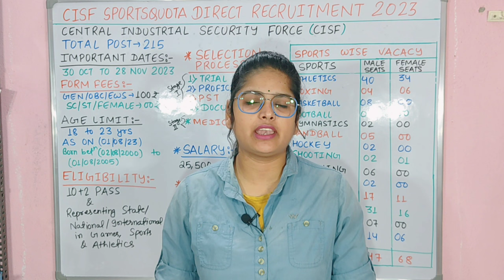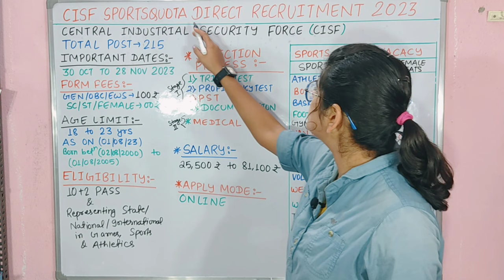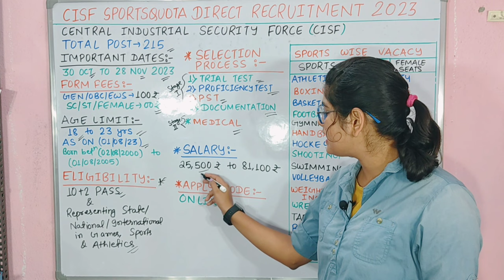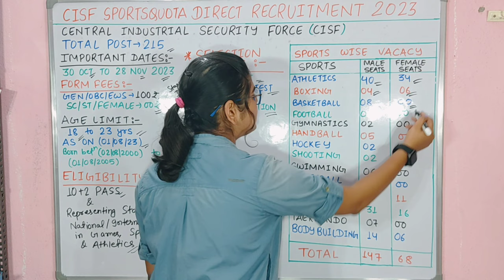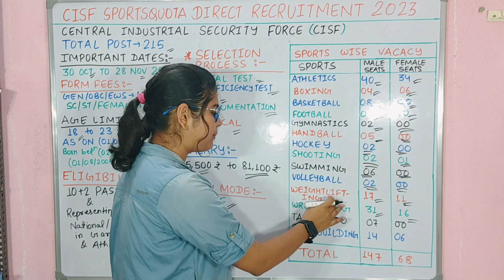CISF हेड कांस्टेबल [GD] नई भर्ती 2023 | CISF Head Constable GD Recruitment 2023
What is the exam date of CISF 2023?
What is the selection process for CISF Constable 2023?
Who is eligible for CISF Recruitment 2023? What is the height of head constable in CISF
2023?
cisf new vacancy 2023 notification cisf recruitment 2023 notification pdf
cisf head constable gd new vacancy